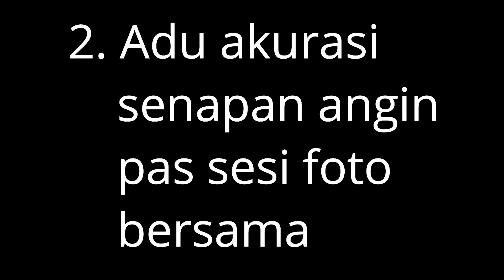Student Camp Bloopers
ketika peserta camping tidak fokus